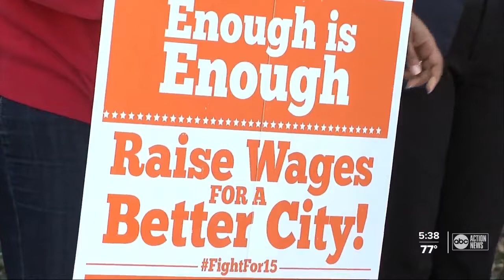Voters to decide on raising Florida's minimum wage in this election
Amendment two is on the ballot this election as voters decide on raising Florida's minimum wage to $15 by 2026.